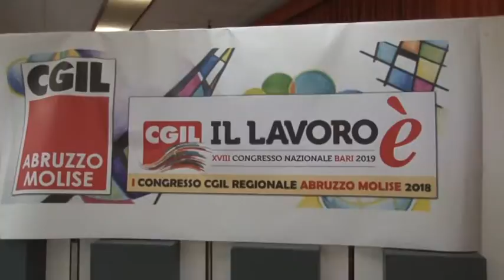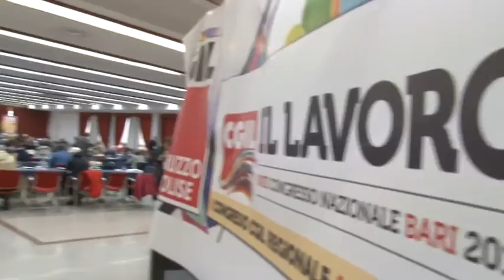Ranieri neo segretario CGIL Abruzzo Molise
Il congresso della CGIL Abruzzo-Molise ha eletto nuovo segretario interregionale Carmine Ranieri, che succede a Sandro del Fattore